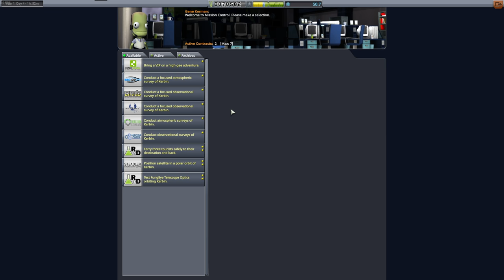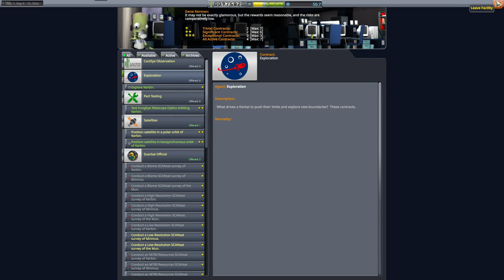Kerbal Space Program 1.5.1 ►MEINE LIEBLINGSMISSION :( ♦ Let's Play #009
Heute gehe ich mal auf eine Zuschauerfrage ein... Diese Missionen mag ich ja wirklich am liebsten...

► Weitere Infos? - Bitte aufklappen! ▼▼▼▼

Kerbal Space Program ist ein Weltraumsimulator von SQUAD bei welchem wir knuffige, grüne Männchen in den Weltraum schießen dürfen.

► Version im Let's Play: 1.5.1 inkl. Expansion

► Verwendete Mods:
10km Omni Antenna for Kerbals on EVA for Remotetech (10kmOmniEVA4RT 1.0)
AT Utils (AT-Utils v1.5.0)
B9 Aerospace Parts Pack (B9 1:v6.4.0)
B9 Aerospace Props (B9-props 1:v6.4.0)
B9 Animation Modules (B9AnimationModules v1.1.0)
B9 Part Switch (B9PartSwitch v2.4.5)
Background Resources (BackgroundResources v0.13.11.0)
CactEye Optics Community (CactEyeCommunity 1.5.1.15)
Camera Tools (CameraTools v1.9.0)
CapCom - Mission Control On The Go (CapCom 2.10)
Community Category Kit (CommunityCategoryKit 4.0.0.0)
Community Resource Pack (CommunityResourcePack 1.0.0.0)
Configurable Containers (ConfigurableContainers 2.4.1.2)
Configurable Containers Core (ConfigurableContainers-Core 2.4.1.2)
Connected Living Space (ConnectedLivingSpace 1.2.5.8)
Contract Configurator (ContractConfigurator 1.24.0)
Contract Parser (ContractParser 8.0)
Contracts Window + (ContractsWindowPlus 9.2)
Deadly Reentry Continued (DeadlyReentry v7.6.2)
DMagic Orbital Science (DMagicOrbitalScience 1.4.1)
Docking Port Alignment Indicator (DockingPortAlignmentIndicator 6.8.1)
Docking Port Sound FX (DockingPortSoundFX v2.1.12)
EVA Handrails Continued (EVAHandrailsPackContinued 0.2.1.8)
EVA Parachutes & Ejection Seats (EVAParachutes 0.1.15.4)
Firespitter Core (FirespitterCore v7.6.0)
Ground Construction (GroundConstruction 1.2.1)
Ground Construction Core (GroundConstruction-Core 1.2.1)
HullcamVDS Continued (HullcamVDSContinued 0.1.9.8)
Kerbal Alarm Clock (KerbalAlarmClock v3.9.0.0)
Kerbal Attachment System (KAS 1.1)
Kerbal Engineer Redux (KerbalEngineerRedux 1.1.5.4)
Kerbal Inventory System (KIS 1.16)
Konstruction (Konstruction 0.4.0.0)
KSP AVC (KSP-AVC 1.2.0.6)
KW Rocketry Redux (KWRocketryRedux 3.1.4)
KW Rocketry Redux - Graduated Power Response Configs (KWRocketryRedux-GraduatedPwr 3.1.4)
LCD - Launch CountDown (LCDLaunchCountDown 1.7.9)
Malemute Rover (MalemuteRover 0.5.0.0)
Module Manager (ModuleManager 3.0.6)
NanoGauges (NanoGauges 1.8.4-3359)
Navball Docking Alignment Indicator CE-2 (NavballDockAlignIndCE 1.0.4.3)
Phoenix Industries - CubeSat (PhoenixIndustriesCubeSat 2.2)
Phoenix Industries Agency (PhoenixIndustriesAgencies 2.1)
Phoenix Industries Flags (PhoenixIndustriesFlags 2.1)
Procedural Fairings (ProceduralFairings v4.0)
Progress Parser (ProgressParser 10.0)
'Project Orion' Nuclear Pulse Engine (USI-NuclearRockets 0.6.0.0)
RasterPropMonitor (RasterPropMonitor 1:v0.30.5)
RasterPropMonitor Core (RasterPropMonitor-Core 1:v0.30.5)
RealChute Parachute Systems (RealChute v1.4.7.1)
RemoteTech (RemoteTech v1.9.0)
RemoteTech - SETI Config (SETI-RemoteTech 1.3.0.1)
REPOSoftTech-Agencies (REPOSoftTech-Agencies V1.5.3.0)
SCANsat (SCANsat v18.8)
SmokeScreen - Extended FX Plugin (SmokeScreen 2.8.1.0)
Station Science Continued (StationScienceContinued v2.4.1)
TAC Fuel Balancer (TacFuelBalancer v2.16)
TAC Life Support (TACLS) (TACLS v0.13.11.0)
TextureReplacerReplaced (TextureReplacerReplaced V0.5.4)
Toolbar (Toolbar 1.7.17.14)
Transfer Window Planner (TransferWindowPlanner v1.6.3.0)
TriggerAu Flags (TriggerAu-Flags v2.9.3.0)
Universal Storage (UniversalStorage 1.4.0.0)
USI Core (USI-Core 0.6.0.0)
USI Exploration Pack (USI-EXP 0.10.0.0)
USI Freight Transport Technologies (USI-FTT 0.9.0.0)
USI Kolonization Class Suits (USIKolClassSuits 1.1b)
USI Kolonization Systems (MKS/OKS) (UKS 1:0.54.1.0)
USI Tools (USITools 0.11.1.0)